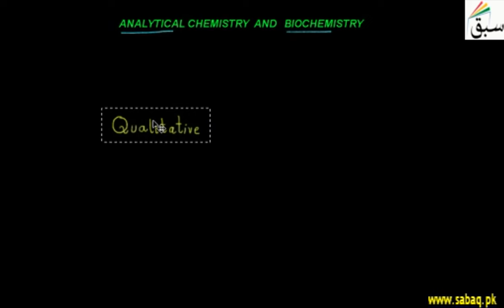Biochemistry and Analytical Chemistry, Chemistry Lecture | Sabaq.pk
Branches of chemistry including study of biological processes and qualitative, quatitative analysis.
This video is about: Analytical  Chemistry and Biochemistry . Practice tests and free video lectures for Physics, Chemistry, Biology, Math’s, Computer Science, English & more subjects are also available at Sabaq.pk. So, subscribe to Sabaq.pk/Sabaq Foundation now and get high marks in your exams.

CLASSES WE COVER AT SABAQ.PK / SABAQ FOUNDATION:

1. KG
2. Class 1
3. Class 2
4. Class 3
5. Class 4
6. Class 5
7. Class 6
8. Class 7
9. Class 8
10. Class 9
11. Class 10
12. Class 11
13. Class 12
14. Class 13
15. Class 14
16. MCAT
17. ECAT
18. CSS

BOARDS WE COVER AT SABAQ.PK / SABAQ FOUNDATION:

1. FBISE
2. Sindh Board
3. KP Board
4. Balochistan Board
5. Cambridge

STUDY MATERIAL WE OFFER AT SABAQ.PK / SABAQ FOUNDATION:

1. Physics Lectures
2. Chemistry Lectures
3. Mathematics Lectures
4. Biology Lectures
5. English Lectures
6. General Science Lectures
7. Computer Science Lectures
8. General Math Lectures
9. Accounting Lectures
10. Statistics Lectures
11. Advance Accounting Lectures
12. Cost Accounting Lectures
13. Practice Tests
14. Physics Practical
15. Chemistry Practical